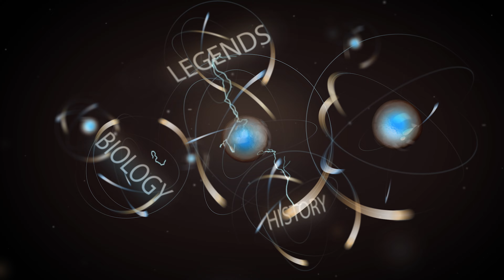FreeLearning.TV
FreeLearning.TV delivers streaming of documentaries and educational movies and series. Learn right from your home about a variety of intriguing subjects including trending themes that enhances viewers’ understanding of history, current events, and the world.